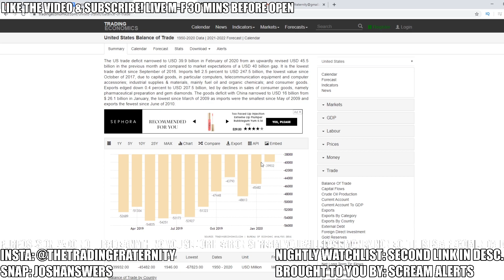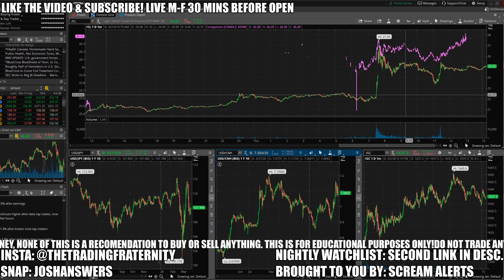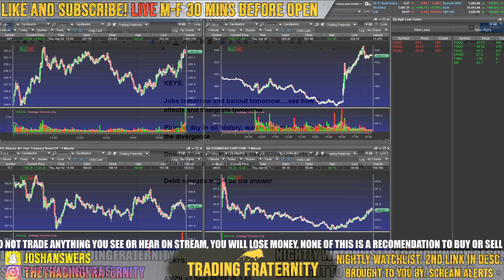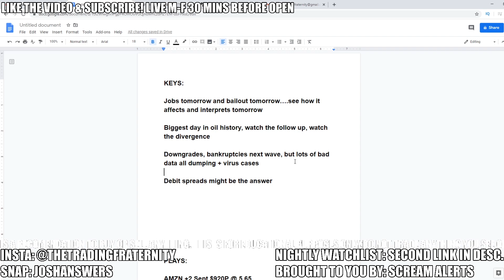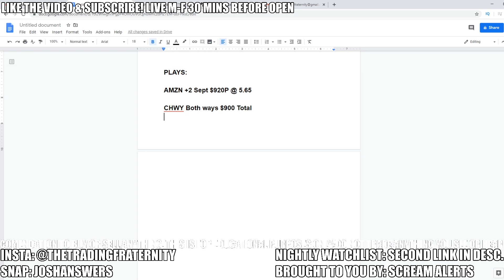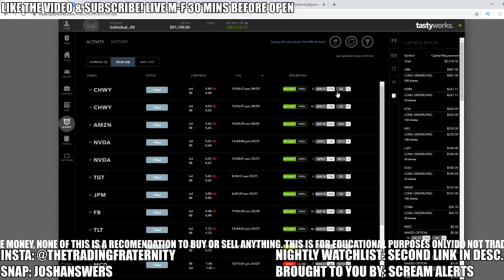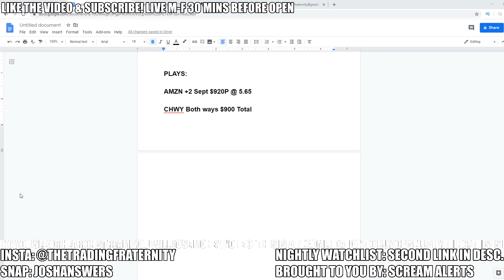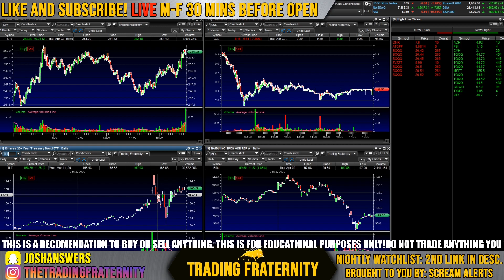OIL JUST MESSED UP THE STOCK MARKET – My Watchlist – 3 Stocks TO WATCH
The stock market just saw a huge hiccup with oil prices jumping the most on record after news, more so rumor, of US oil seeing a cut and SA willing to negotiate. This has huge implications for both stock investors and commodities as this helped boost prices and can cause even bigger price dislocation and volatility. Beyond that, we saw a record unemployment report and get even more Non farm payrolls tomorrow. We will also see the first part of the SBA stimulus package launched tomorrow. Along side a series of economic data and global markets moving off of their relief rally highs, the stock market is approaching a pivotal moment. ALSO, this is a secret message, if you read this post "cats out the bag" in chat tomorrow. That being said, I go over my market recap and what to look for, as well as my portfolio and 3 stocks to watch. I have said it many times, the best stocks to buy are the quality companies, as growth takes a back seat, and I will be using that same philosophy to take advantage of stock earnings winners and losers! IT IS GOING TO BE EXCITING I HOPE YOU ARE READY! POST YOUR WATCHLIST BELOW AND SEE YOU IN THE MORNING!